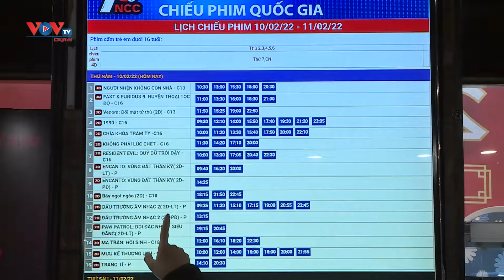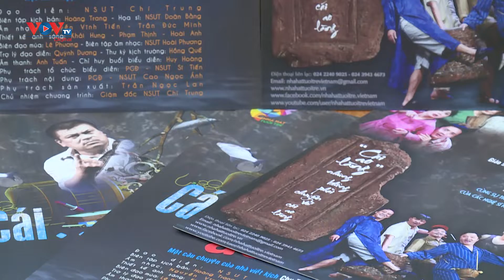Ngành nghệ thuật tăng cường phòng dịch để đảm bảo hoạt động ổn định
Sau khi các rạp chiếu phim mở cửa trở lại, từ hôm qua (26/2), một số cơ sở biểu diễn nghệ thuật tại Hà Nội cũng mở cửa đón khán giả. Để đảm bảo hoạt động xuyên suốt và ổn định, các cơ sở đã và đang triển khai các giải pháp phòng chống và kiểm soát dịch Covid-19.